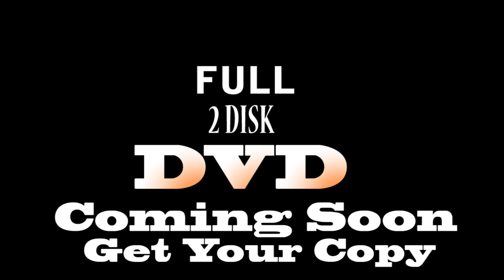Jadee : I PRESS !!! Concert 2011 Memories ( Spy Cam)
This is Just a Short Clip from Jadee's I PRESS !!! Concert...Stay locked in for details where and when you can get the 2 disk DVD...